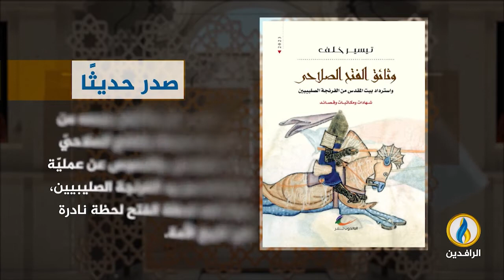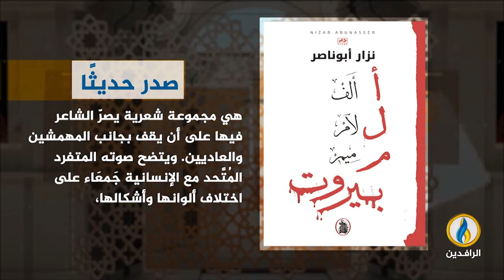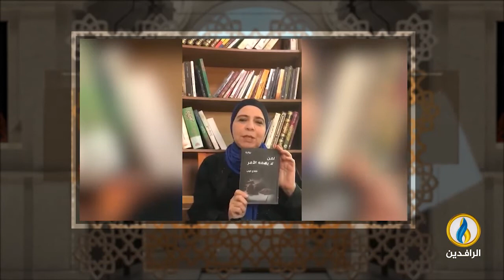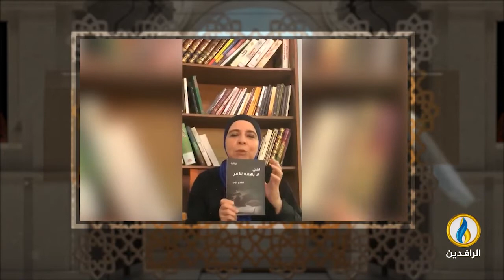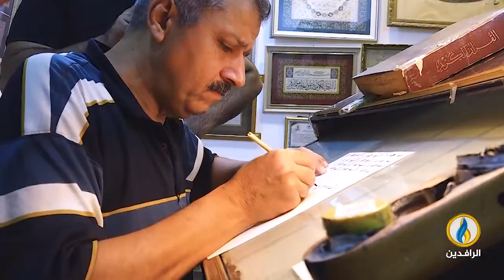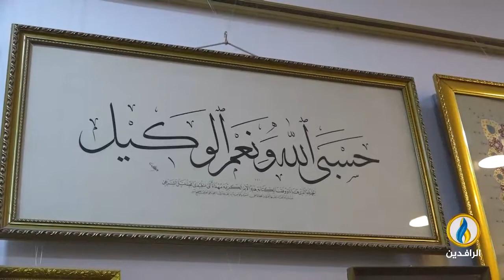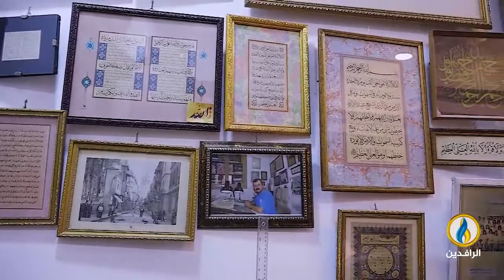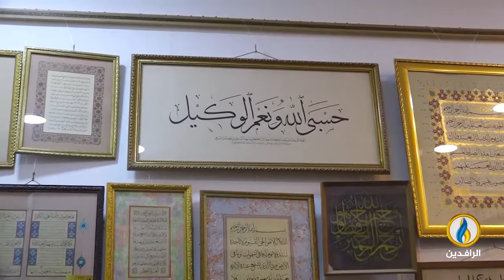فضاءات | الحلقة 298 | ضيف الحلقة الكاتب والمترجم المغربي حسن المصلوحي